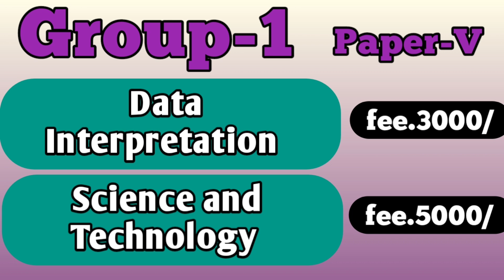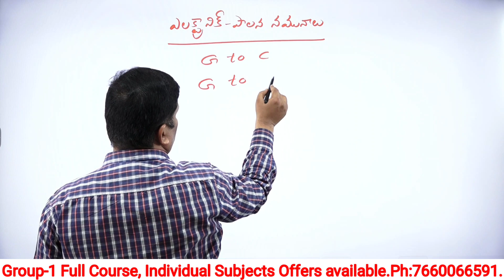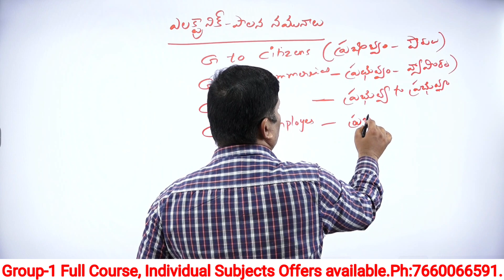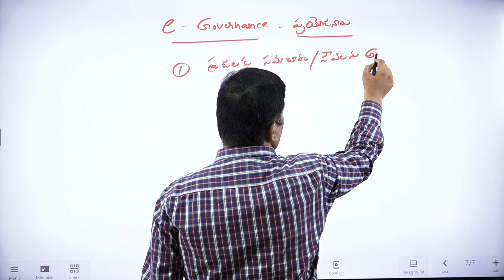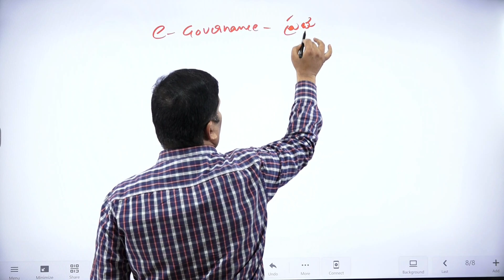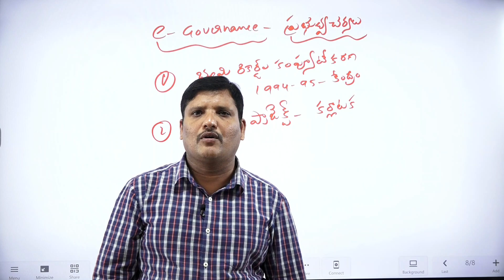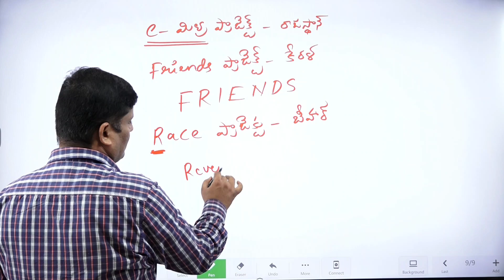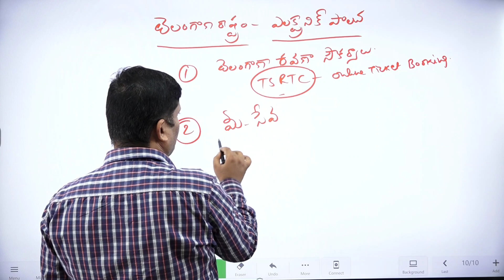E- Governance | TSPSC Group-1 Mains | Naresh Sir | course fee.2500 (50% Off)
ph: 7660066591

Group-1 Mains online classes available
Group-1 Mains Governance syllabus analysis  by Naresh sir |
Groip-1 Mains Governance online course fee.5000/

Group-1 Mains Polity, Sociology and Governance  Offline classes started at 6am to 9am
Naresh Sir Group-1 Mains Polity Grand Demo |
new batches started |

Group-1 mains Polity preparation planning |

Naresh Sir Group-1 Mains online classes also available

Sravan sir online classes and meterial available in Ashoka Online Academy |
Groip-1 Full course also available|

TSPSC Telangana history |
Ashok sir Telangana history |
Group-1 Preparation planning
Group-1 Mains Online Full course available
TS Movement,TS History Offline classes started |
Group-2&3, Group-4 ,SI&PC  online full course available |
Individual subjects also available |

Group-1 Mains Faculty

paper-1 General Essay
Nuthanakanti venkat sir

Paper -2 History and Geography
Ashok sir, Jagadish sir

Paper -3 sociology, polity and Governance
Sravan sir, Naresh sir

Paper -4 Economy
Indian Economy - Kalinga Reddy sir
TS Economy - Prabhakar Chouti Sir
Environment and Development issues - Jagadish sir

Paper-5 S&T, Data interpretation

S&T ( 1st part Space Technology)- Aade Satyanarayana sir
S&T ( 2nd part )- hidayatulla Sir
Data Interpretation - Shanker Reddy sir

Paper-6
TS Movement - Ashok sir

Group-1 Online full course available fee.50000
Individual subjects online course available.

Group-1 Mains Telangana Economy online course fee.8000
Group-1 Mains Telangana history online course fee.3000
Group-1 Mains Geography online course fee.3500/
General Essay paper-1 online course fee.8000/

Group-1 Mains Polity online course fee.2500/

Group-1 Mains Governance online course fee.2500/

Group-1 Mains Data interpretation online course fee.3500/

Group-1 Mains Telangana Economy fee.3000/

Group-1 Mains Science and technology course fee.8000/

Group-1 Mains Indian history course fee.5000/

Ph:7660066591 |